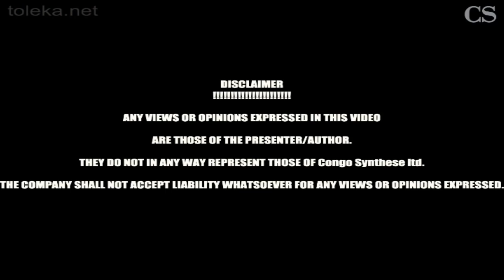ACTUALITES DE LA SEMAINE: TSHISEKEDI VS NGBANDA: GUERRE POLITIQUE OU HAINE PERSONNELLE?